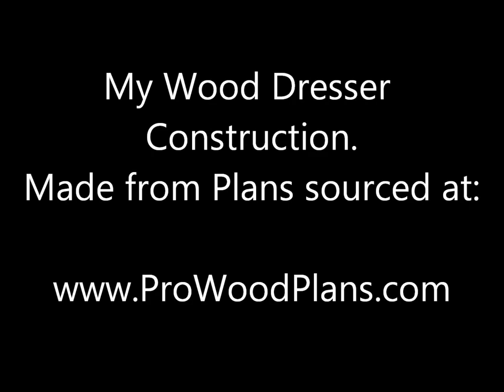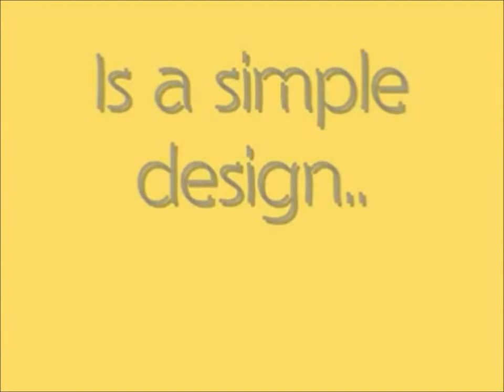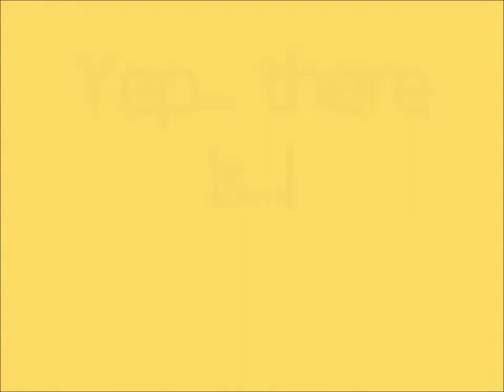Wood Dresser Plans How To Build a Dresser DIY timelapse woodwork build of a wooden timber dresser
Wood Dresser Plans - How to Build A DIY Wooden Dresser Table Timelapse Video of the Construction of a Maple Wooden Timber Dresser Table. I sourced the Wood Dresser Plans for this Woodwork Project were sourced

This video shows the making of a Custom Double Dresser. This dresser is handmade of premium maple, however you could easily use mahogany. Hand cut dovetail joinery is used throughout this piece. The drawers and drawer bottoms are made of solid quarter-sawn poplar. All surfaces are hand planed smooth before finishing.

Incoming Search Terms:
antique dressers
kitchen dresser
welsh dresser
pine dressers
vintage dressers
modern dressers
espresso dresser
narrow dresser
dressers furniture
oak dressers
dresser sets
used dressers
wooden dressers
bedroom dressers and chests
dresser sale
dresser knobs
dresser with hutch
7 drawer dresser
furniture dressers
inexpensive dressers
knobs for dressers
espresso dressers
highboy dresser
bedroom dressers cheap
vanity dresser
dresser handles
cherry dresser
vintage dresser
wicker dresser
wooden dresser
solid wood dresser
walnut dresser
maple dresser
large dressers
dresser and mirror
six drawer dresser
french dressers
wicker dressers
drawer dresser
solid pine dresser
light oak dresser
white wood dresser
two drawer dresser
small bedroom dressers
wooden dresser knobs
chests and dressers
painted pine dresser
white double dresser
6 drawer dressers
used bedroom dressers
broyhill dressers
wood dresser knobs
fully assembled dressers
light oak dressers
8 drawer dressers
dresser and chest
dressers and armoires
oak dressers uk
nightstands and dressers
painted bedroom dressers
tall boy dressers
bedroom chests and dressers
black bedroom dressers
dresser drawer guides
mirrored dresser sale
painted pine dressers
unique bedroom dressers
maple wood dresser
white chest dresser
white tallboy dresser
pine bedroom dresser
rustic oak dresser
shaker style dressers
espresso dresser chest
black dressers and nightstands
tall dresser chest
pine dressers uk
mirrored dresser chest
dressers and chests of drawers
pine bedroom dressers
walnut finish dresser
solid pine dressers
cheap pine dresser
unfinished bedroom dressers
cheap unfinished dressers